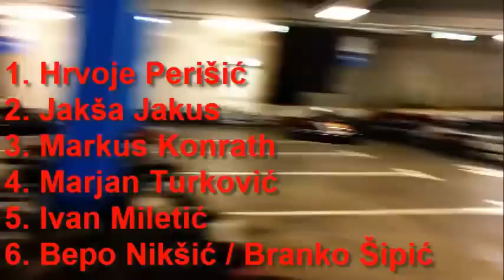Deaf Men Karting Split, Croatia 29.12.2013.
Marjan Turković, Hrvoje Perišić, Markus Konrath, Branko Šipić, Ivan Miletić, bepo Nikšić, Jakša Jakus